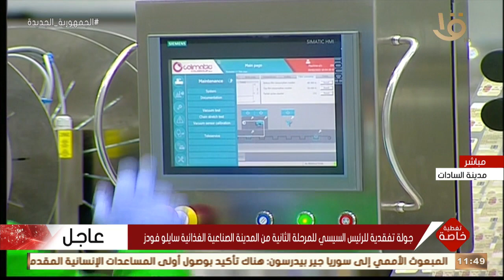تغطية خاصة |جولة تفقدية للرئيس السيسي للمرحلة الثانية من الميدنة الصناعية الغذائية سايلو فودز